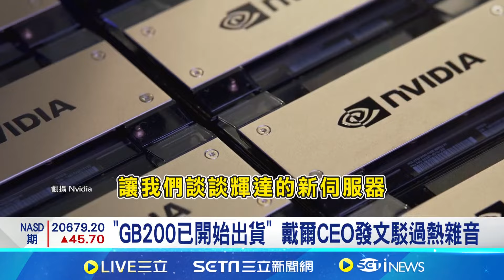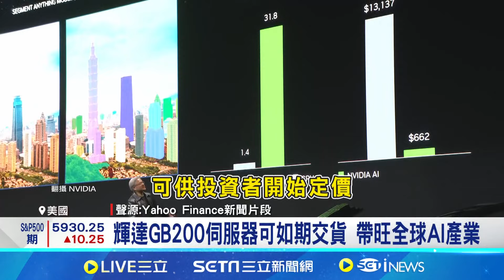"GB200已開始出貨" 戴爾CEO發文駁過熱雜音｜94要賺錢